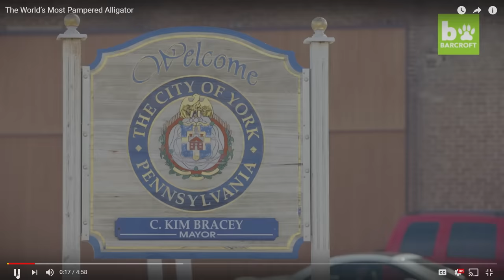Daz Watches Most Pampered Alligator In The World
This women needs our help lol

Suite 57,
2 Mount Sion,
Tunbridge Wells,
Kent
Tn1 1UE